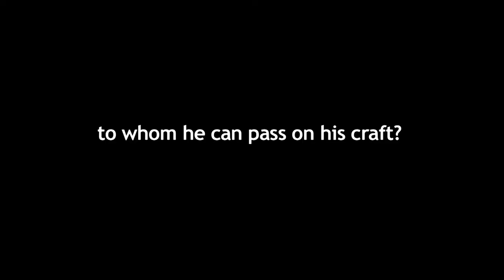Treasure of the Lisu - PREVIEW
Treasure of the Lisu takes us into the world of Ah-Cheng, a master musician and tradition bearer of the Lisu minority people in southwest China. Originating in eastern Tibet, the Lisu people now live among the mountainous Nu (Salween) River canyon, an area caught between the ancient and the modern world.